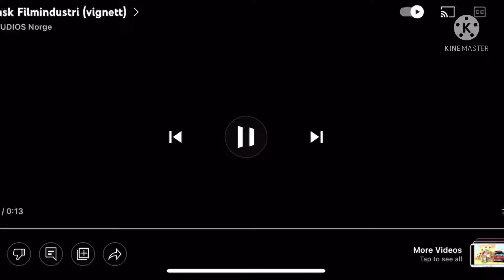Svensk filmindustri Has fallen into somethings